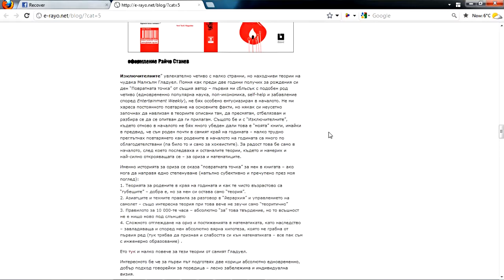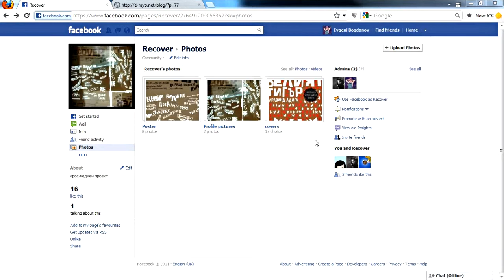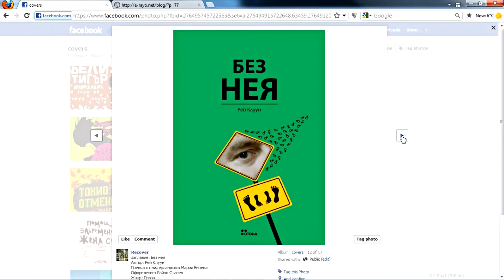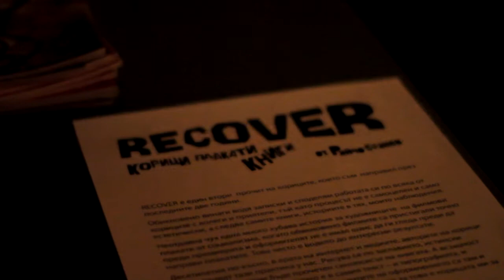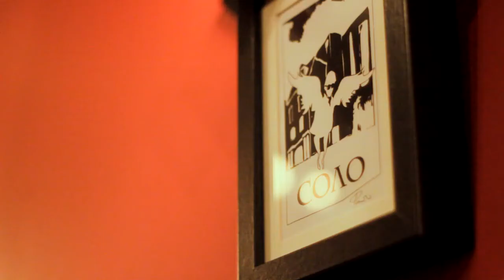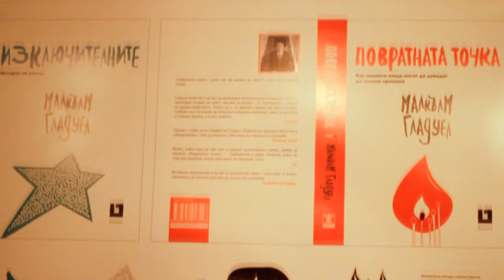RECOVER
Документален филм на Евгени Богданов за крос-медийния проект RECOVER.
С участието на Райчо Станев и Манол Пейков.